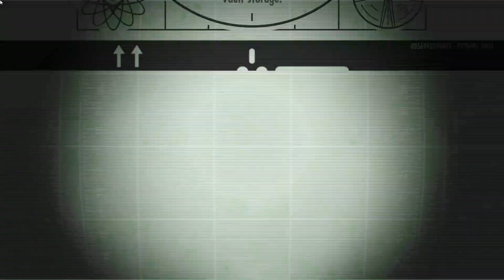Fallout shelter - Day 171 | Comprehensive guide for new players!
Today, I've decided to take on the challenge of playing Fallout Shelter for 365 days to share my passion with those who appreciate tranquility and survival. While words may not fully capture it, I hope through videos, people can feel the journey I embark on in this gaming world, searching for peace amidst life's challenges.

  Main contents:
00:00 Intro
01:35 Starting Quest | Junk Run
05:35 Complete | Friendly Settlement!
11:35 Complete | Junk Run